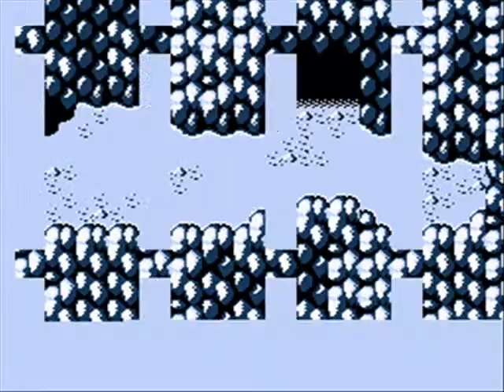Crystalis (NES) - Part 4: Cliffhanger on Mt. Sabre!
Jeddy's fourth Crystalis (NES) Let's Play video, with more and more Mt. Sabre...ending in a cliffhanger! Oh, no! Will Jeddy defeat Kelbesque and ride a cadaver down a slope? Find out, on the next exciting episode!